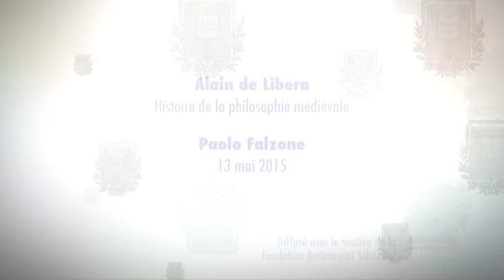L'eresia inafferabile. Cavalcanti, Dante e il fantasma di Averroè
13 mai 2015 – Collège de France, Amphithéâtre Guillaume Budé - Marcelin Berthelot. Colloque "Dante et l'averroïsme", lectio magistralis di Paolo Falzone, Università di Roma «La Sapienza».